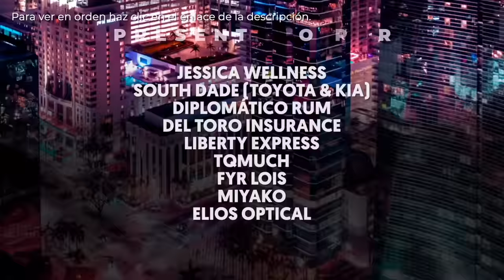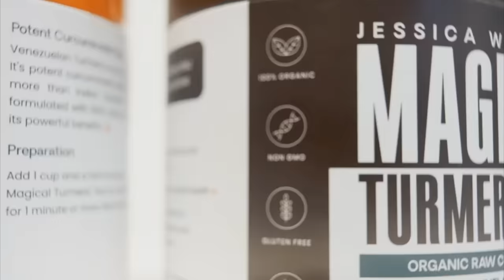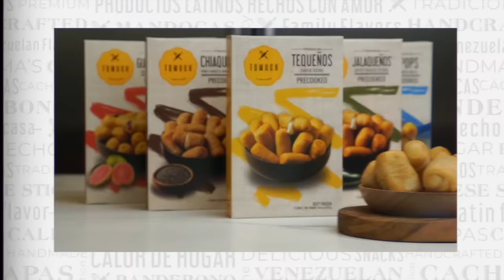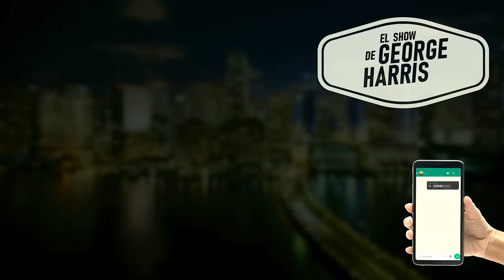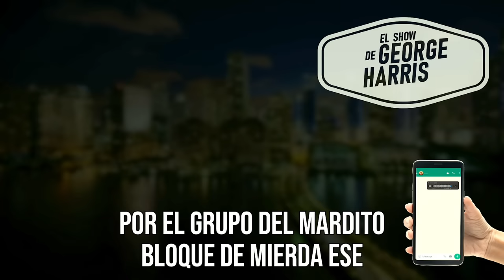El Show de George Harris 12/02/24 - Cajeras hispanas vs. máquinas 🤖 (SHOW COMPLETO)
00:00 El Show de George Harris.
00:40 Boda hispana vs. Hindú.
03:34 Beneficios de llegar tarde.
04:17 Los gringos van en avanzada.
07:39 Ceremonias de bodas hispanas.
10:57 Monjas en un Volkswagen.
12:12 Lentes de Apple.
13:13 Tickets del estacionamiento en USA.
15:45 IA para hablar con los muertos.
18:02 ¿Qué es el viernes negro?
22:06 "Caracas está divino"
24:37 Rumbear en Caracas.
27:51 Ser millonario en USA.
31:54 El WhatsApp es un arma de doble filo.
37:35 "Un carnet te da tanta paz"
39:49 Cuando me consigo a un venezolano.
43:55 Actores en Latinoamérica.
45:45 Noticias de la prensa americana.
47:07 Biden y Mitterrand.
49:20 Picón por Zoom.
51:07 El audio de la semana.
53:12 Las maracuchas no se separan (audio).

El Show de George Harris, transmitido el 12 de febrero de 2024, es una deliciosa montaña rusa de humor y crítica social que encapsula la esencia de la cotidianidad hispana con la agudeza característica de Harris. A lo largo de casi dos horas, George despliega un arsenal de chistes y observaciones que abarcan desde la extravagancia de las bodas latinoamericanas hasta la informalidad endémica de nuestras sociedades, pasando por un hilarante pero agudo comentario sobre la tecnología y la inteligencia artificial.

Desde el inicio, George captura la atención de su audiencia con su carisma innato, agradeciendo la cálida bienvenida y rápidamente sumergiéndose en el corazón de su monólogo: la riqueza cultural y las peculiaridades de las bodas latinoamericanas. Con un tono jovial y cercano, nos pinta un cuadro vívido de estas celebraciones, donde el exceso y la alegría se entremezclan en una danza caótica y encantadora que dura hasta el amanecer.

Harris no se detiene ahí; su mirada crítica atraviesa fronteras y culturas, comparando las bodas latinoamericanas con las hindúes y las estadounidenses, encontrando humor en las diferencias y en lo absurdo de ciertas tradiciones. Su habilidad para tejer humor a partir de observaciones agudas sobre las idiosincrasias culturales es evidente a medida que desmenuza las ceremonias de matrimonio, desde el vestuario hasta la música y el baile.

La informalidad, un tema recurrente en su monólogo, sirve de puente para explorar la identidad latinoamericana. Harris reflexiona con humor sobre cómo esta característica se manifiesta en diversos aspectos de la vida, desde la gestión del tiempo hasta la respuesta ante desastres naturales, contrastándola con la rigidez y planificación de la sociedad estadounidense.

A medida que avanza el espectáculo, George se adentra en terrenos más contemporáneos, abordando la relación de amor y odio que mantenemos con la tecnología. Con una mezcla de nostalgia y escepticismo, critica la dependencia a las máquinas de estacionamiento y el surrealismo de interactuar con inteligencias artificiales que emulan a seres queridos fallecidos. Su comentario no solo provoca risas sino que invita a la reflexión sobre cómo la tecnología está redefiniendo nuestra existencia.

El segmento final del show es una oda a la espontaneidad y la autenticidad humana, defendiendo el valor de las interacciones cara a cara en un mundo cada vez más digitalizado. George cierra con una serie de anécdotas personales y observaciones sobre la vida en Estados Unidos, desde la extravagancia de las celebridades hasta las complejidades de la identidad cultural en la diáspora latinoamericana.

El Show de George Harris es más que un simple monólogo de comedia; es un espejo en el que se reflejan las alegrías, contradicciones y desafíos de la vida moderna. Harris, con más de una década de experiencia en el arte de hacer reír, demuestra una vez más su maestría al equilibrar el humor con una penetrante mirada social, haciendo de este episodio una experiencia memorable para su audiencia.

🕖 Lunes 7:00PM - El Show de George Harris
🕕 Miércoles 6:00PM - George Pop
🕚 Domingos 11:00AM - El GH Cartoon 💥